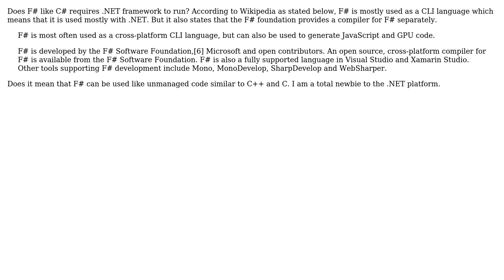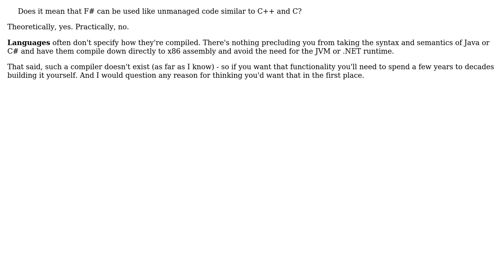Software Engineering: Does F# require .NET runtime and libraries to run?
With thanks & praise to God, and with thanks to the many people who have made this project possible! | Content (except music & images) licensed under CC BY-SA | Music | Images & others | With thanks to user Vishal Subramanyam user Telastyn user sourcenouveau and the Stack Exchange Network Trademarks are property of their respective owners. You are responsible for your own actions.